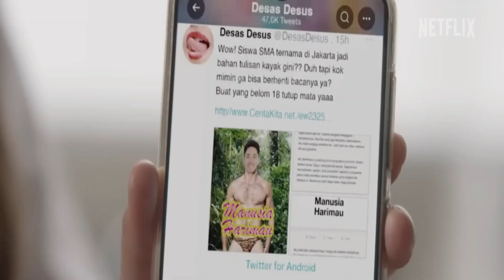Dear David Part 2 Release Date | Trailer | Cast | Expectation | Ending Explained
ˍˍˍˍˍˍˍˍˍˍˍˍˍˍˍˍˍˍˍˍˍˍˍˍˍˍˍˍˍˍˍˍˍˍˍˍˍˍˍˍˍˍˍˍˍˍˍˍˍˍˍˍˍˍˍˍˍˍˍˍˍˍˍˍˍˍˍˍˍˍˍˍˍˍˍˍˍˍˍˍˍˍˍˍˍˍˍˍˍˍˍˍˍˍˍˍˍ

ˍˍˍˍˍˍˍˍˍˍˍˍˍˍˍˍˍˍˍˍˍˍˍˍˍˍˍˍˍˍˍˍˍˍˍˍˍˍˍˍˍˍˍˍˍˍˍˍˍˍˍˍˍˍˍˍˍˍˍˍˍˍˍˍˍˍˍˍˍˍˍˍˍˍˍˍˍˍˍˍˍˍ

Similar Shows Like Who Do You Believe?